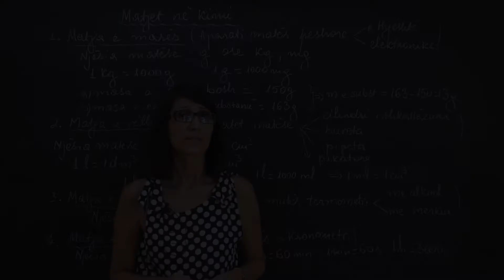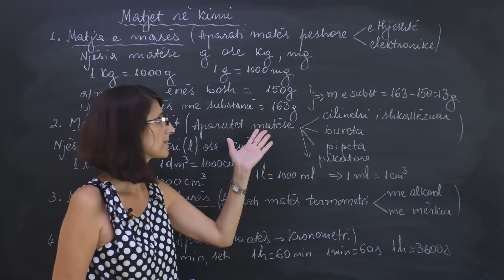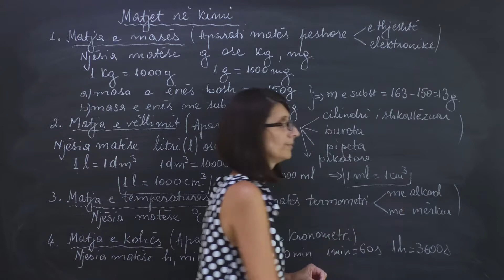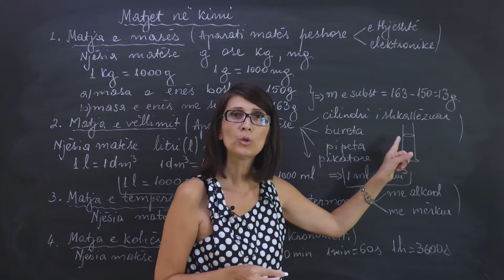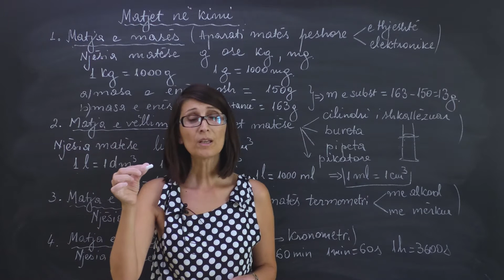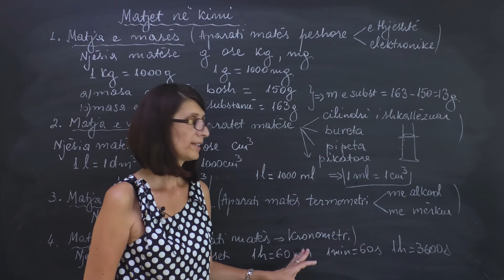187K Matjet ne kimi